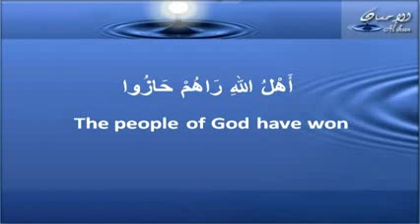‫ Le peuple de Dieu Rahm ont gagné